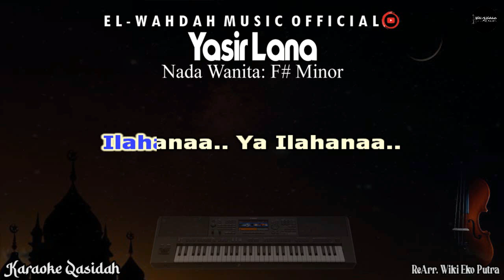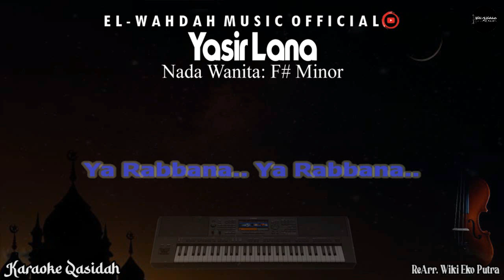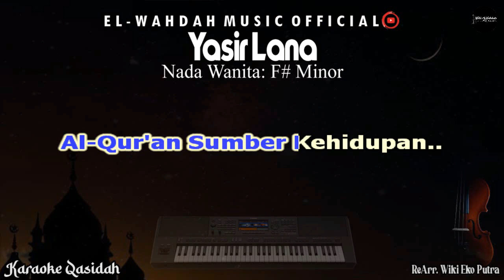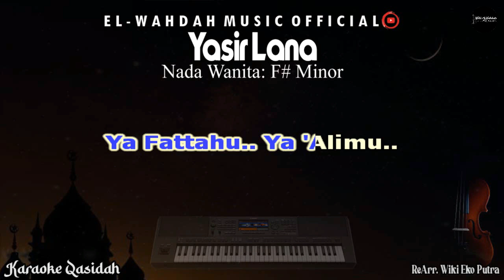YASIR LANA Karaoke (Ai Khodijah) - Nada Wanita | Audio Jernih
Originaly Song by :
- Title : Yasir Lana
- Artist : Ai Khodijah
- Songwriter : Rizal Latief

Karaoke Music By:
- ReArr : Wiki Eko Putra

Untuk Nada Pria Silahkan Klik:

"Semoga Terhibur dan Selamat Berkaraoke Ria."
[Lirik Yasir Lana]

Ilahanaa.. Yaa Ilahanaa..
Yasir Lanaa Umuronaa..
Ilahanaa.. Yaa ilahanaa..
Mindininaa wadun yanaa..
Ya Fattaḥu.. Ya Fattaḥu..
Ya Fattaḥu.. Yaa ‘Alimu..

Iftaḥ Qulubanaa.. Iftaḥ Qulubanaa..
‘Ala Tilawatil Qur’an..
Waftaḥ Qulubanaa.. Waftaḥ Quluubanaa..
‘Ala Ta’alumil ‘Ulum..
Ya Robbanaa.. Yaa Robbanaa..
Ya Fattaḥu.. Ya ‘Alimu.

Allah Yaa Robb.. Allah Ya Robbi..
Mudahkanlah Urusan Kami..
Agama Kami, Dunia Kami..
Wahai Allah Yang Mengetahui..

Buka Hati Kami.. Buka Hati Kami..
Untuk Membaca Al-Qur’an..
Bacalah Al-Qur’an.. Bacalah Al-Qur’an..
Al-Qur’an Sumber Kehidupan..

Iftaḥ Qulubanaa.. Iftaḥ Qulubanaa.. ‘Ala Tilawatil Qur’aan..
Waftaḥ Qulubanaa.. Waftaḥ Qulubanaa..
‘Ala Ta’alumil ‘Ulumi..